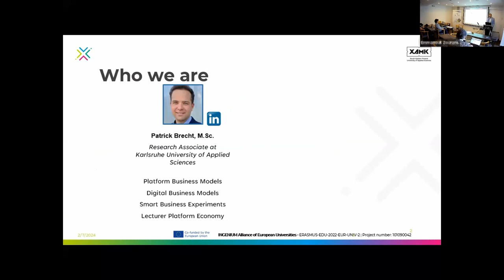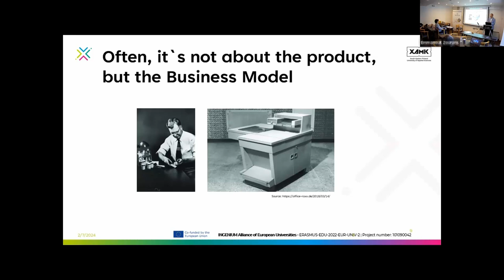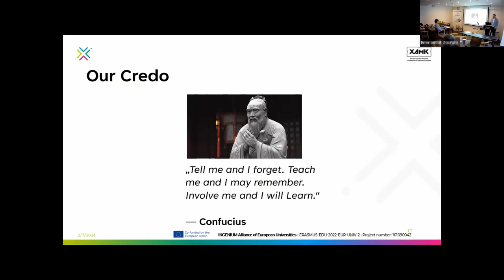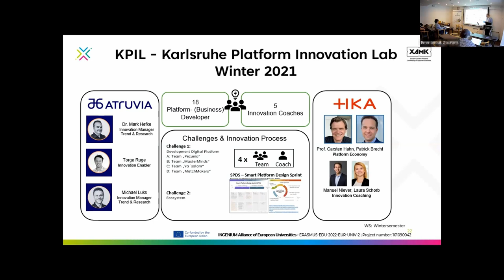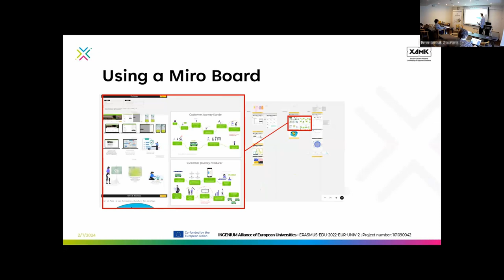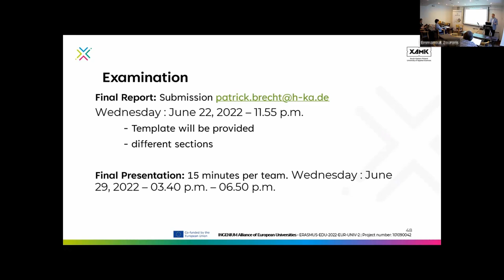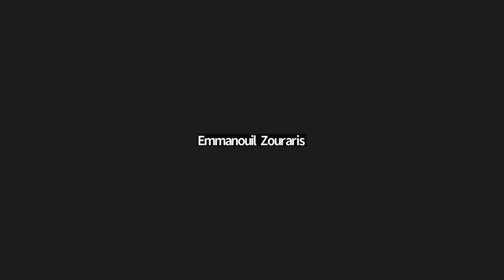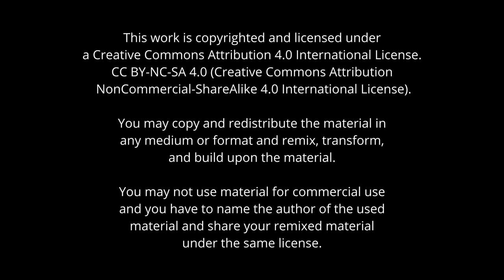INGENIUM Staff Academy: The Live-Lab - Patrick Brecht, Crete 02/2024